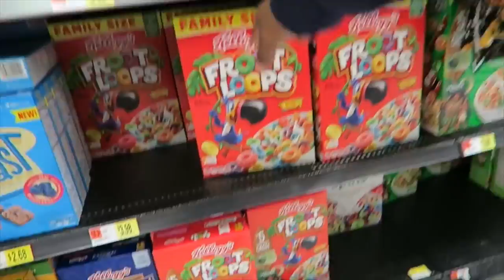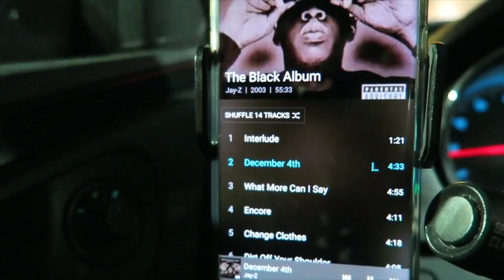VLOG 91. Mr. sleepy head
New Vlogs Drop Every Monday // Wednesday & Fridays